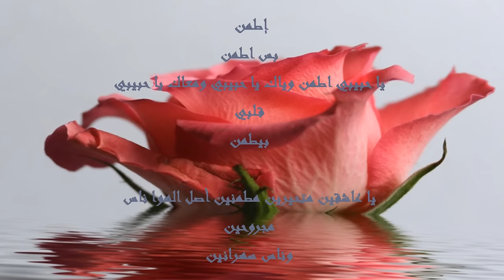Najat Al Saghira- Ittamin - نجاة الصغيرة - إطمن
إطمن : أخر اغنية للسيدة نجاة الصغيرة ♥ وخاتمة مشوارها الفني .غنتها عام 1999

♥.(`*•.¸(`*•.¸♥ إطمن.بس اطمن يا حبيبي إطمن ♥.¸.•*´)¸.•*´).♥. وياك يا حبيبي ومعاك يا حبيبي قلبي بيطمن ♥. يا عاشقين متحيرين مطمنين

أصل الهوا ناس مجروحين وناس سهرانين ♥. وانا في الهوا ويا مين ويا مين وياك يا حبيبي ♥. ومعاك يا حبيبي قلبي بيطمن

روحي نور عيني في بعادك رسيني كلمني كتير ♥. من أي مكان صوتك وانا وحدي بيحرسني ويديني امان ♥. فلحظة سكوتك

بيوحشني صوتك في لحظة سكو تك بيوحشني صوتك وداري ♥. عيوني لناس يحسدوني وانا في الهوا ويا مين ويا مين ♥

♥(`*•.¸(`*•.¸وياك يا حبيبي ومعاك يا حبيبي قلبي بيطمن♥.¸.•*´)¸.•*´)♥

كتب كلماتها وليد زريقة ولحنها صلاح الشرنوبي
 Studio Version feat. İsmail Tuncbilek & Aytac Dogan